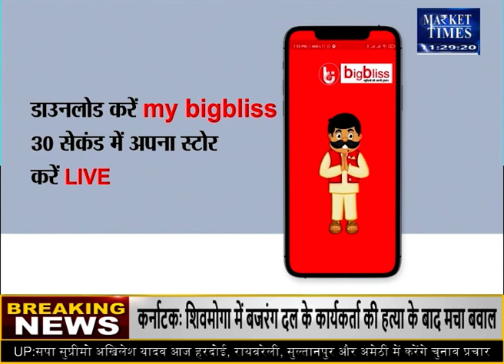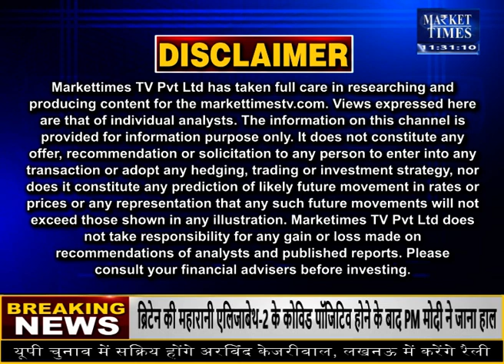इंदौर मंडी में लहसुन के भाव 21-02-2022 Market Times TV